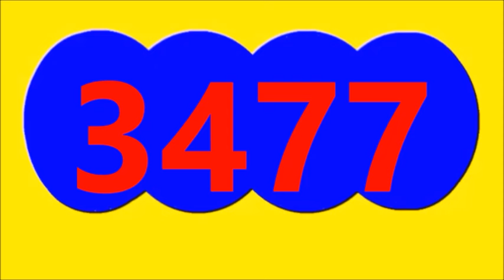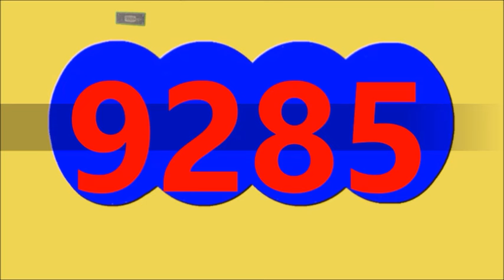Ultimos RESULTADOS SORTEOS DE LOTERIAS Y CHANCES DE HOY Martes 29 de Octubre DEL 2024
ULTIMOS RESULTADOS DE LOS CHANCES Y LOTERIAS DEL DIA DE HOY Martes 29 de Octubre DEL 2024